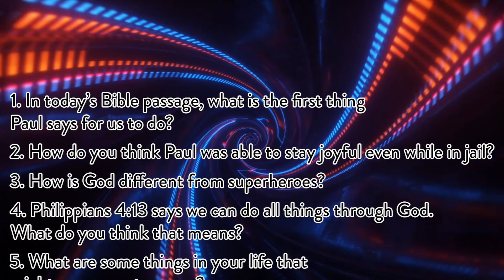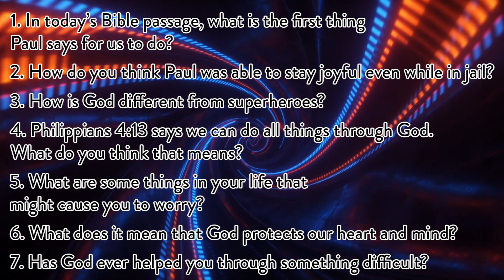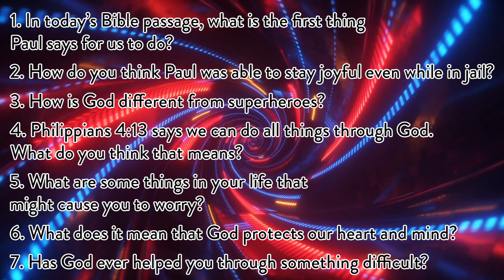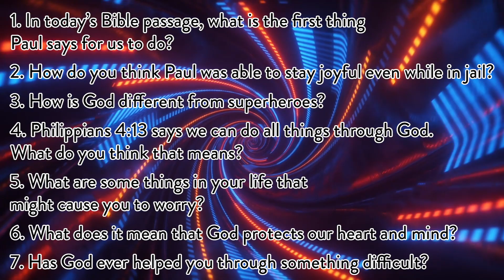ONE KIDS Pre-School & Elementary Service - 05.24.20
Pre-School: 00:00 - 06:09
Elementary: 06:10 - 22:29